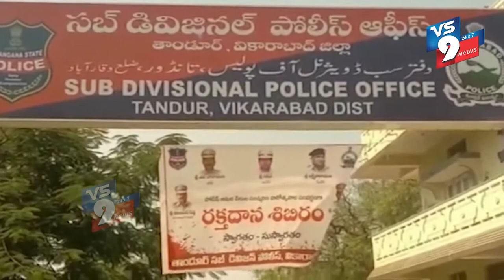రక్త దాతలకు కృతజ్ఞతలు తెలిపిన వికారాబాద్ జిల్లా ఎస్పీ నారాయణ